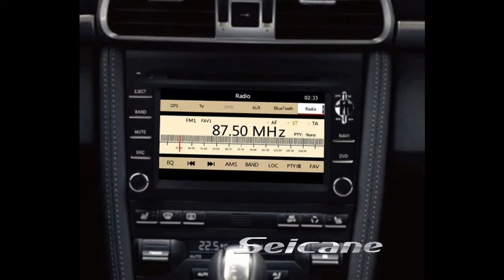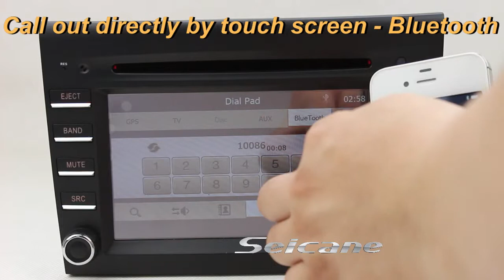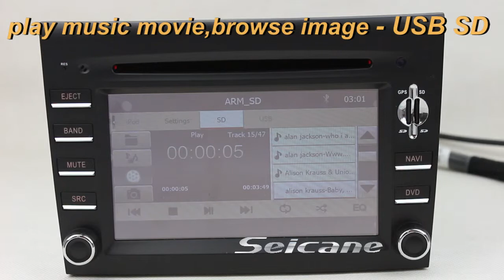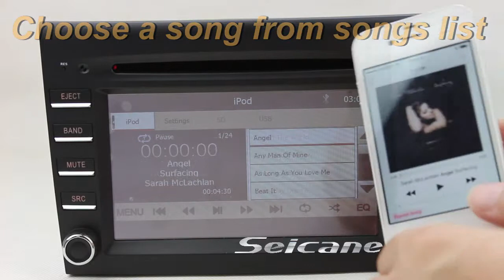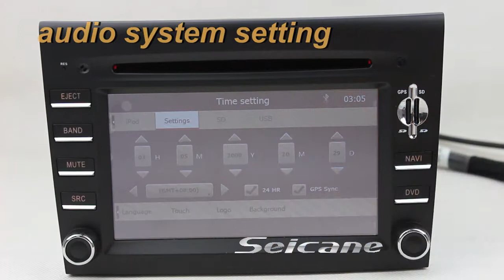car head unit radio navigation for porsche cayman 2005-2008 with bluetooth audio multimedia system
Specialized car head unit radio navigation porsche cayman 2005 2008 with bluetooth gps audio multimedia system ,professionnel Car Radio Replacement Installation for porsche cayman (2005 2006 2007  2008)  from